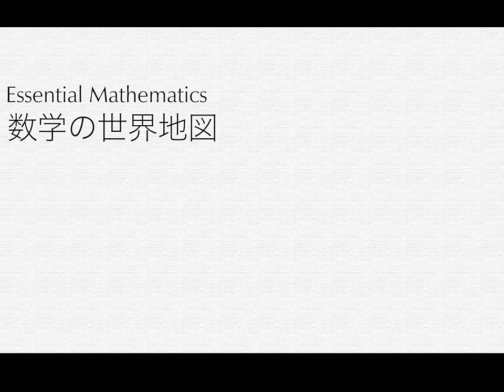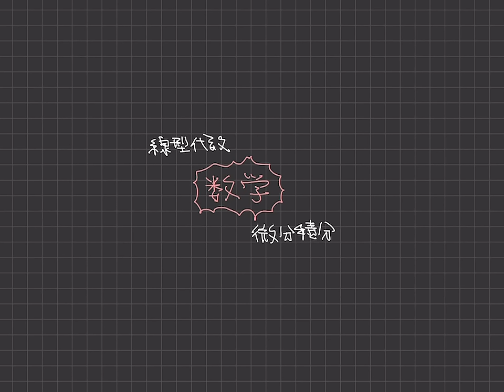数学にはどんな研究分野がある？数学の世界地図を一枚に描いて紹介してみた！What Research Fields Are There in Math?［The Map of Mathematics］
※途中音声が乱れているところ（代数幾何を説明しているあたり）があります

下の動画を見て，自分も似たような動画を上げてみたいと思いました．あくまでも，自分の経験をもとに，数学科の視点を活かして．それがこの動画です．知らない数学がたくさんあると思うとワクワクします．

Thanks to RoKuluro ) for translating this video into English!

*There is a section in the middle (when I'm talking about algebraic geometry) where the sound gets a bit disrupted.

I took inspiration from the video below and decided to try something similar myself. The video I made is all under my experience as a math major.

それぞれの動画の講義ノートを月額140円にて公開しています．ペットボトル１本分のご支援何卒よろしくお願い申し上げます．